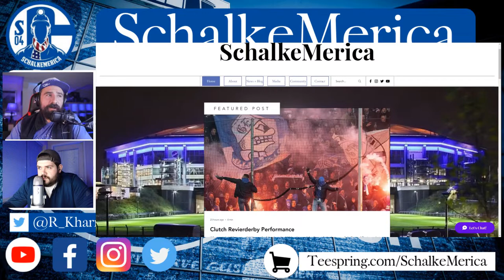REVIERDERBY SPECTACULAR | FC Schalke 04 2-2 Borussia Dortmund | S04BVB | S04 | Episode 182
Schalke found a way to get a result against their bitter rivals this Saturday making it seven games unbeaten. Not only that, we stopped their 10-match winning streak and put a dent in their title push. All around great result that felt like a win!

Chapters:
0:00 Intro

 schalke hoffenheim, schalke,  frank kramer,  hoffenheim schalke,  pellegrino matarazzo